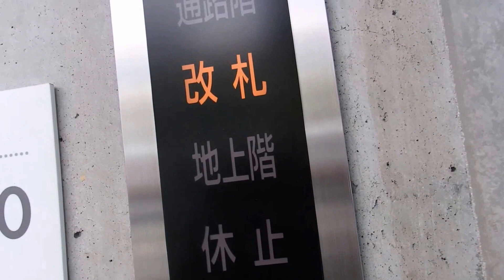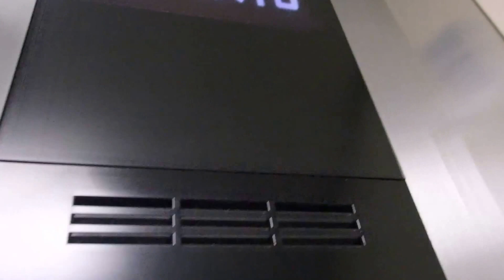御影駅歩道橋のエレベーター（三菱製）その２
御影駅歩道橋のエレベーターです。ドアセンサーを作動させました。是非ご覧ください。